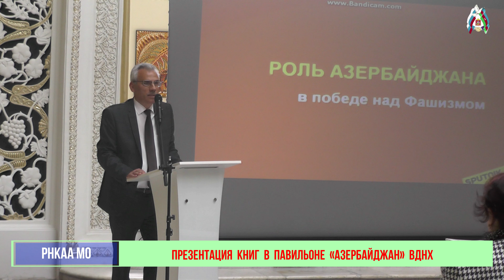ПРЕЗЕНТАЦИЯ КНИГ В ПАВИЛЬОНЕ «АЗЕРБАЙДЖАН» ВДНХ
22 июня в день памяти и скорби в павильоне №14 «Азербайджан» в ВДНХ была проведена презентация книг:
1«Азербайджан в Великой Отечественной Войне 1941-45 гг.», автор- составитель Алиев Гашим Мамед Джафар оглы, заместитель председателя правления РНКАА МО
2 «Фирангиз и Ханлар» автор Татаренков Виктор Титович
Организатор мероприятия РНКАА МО. В приветственной речи при открытии мероприятия председатель правления РНКАА МО Эльшан Ибрагимов предложил минутой молчания в день памяти и скорби почтить память всех погибших в ВОВ 1941- 45 гг.
   Затем был показан Фильм «Азербайджан и ВОВ», после которого выступил Алиев Гашим, который рассказал о том, что книга издана на средства субсидии правительства московской области, выданные РНКАА МО, составить такую книгу задумал давно, при этом прочитал все аналогичные имеющиеся книги, но решил ставить ударение именно на раскрытие роли бакинской нефти, а также вкладе о
героическом труде всех жителей Азербайджана, но особенно предприятий Баку.